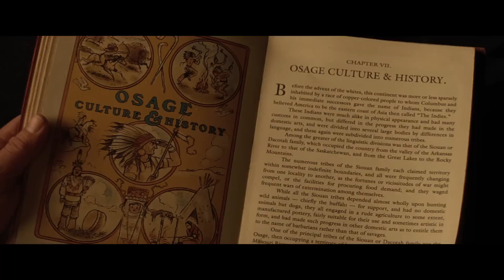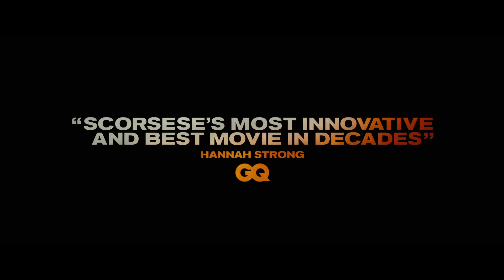Killers of the Flower Moon — Official Trailer #2 (2023) Leonardo DiCaprio, Robert De Niro